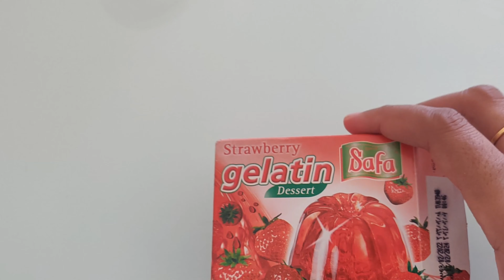RAMDAN SPECIAl#fruit custard trifle#fruit trifle#fruit custard fruit trifle#fruit faluda custard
Ramadan special dessert